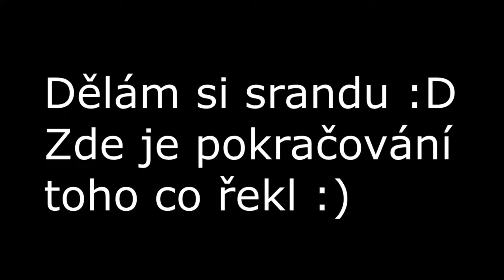ONDROVI MÁLEM VYBOUCHL POČÍTAČ!! | Minecraft Mapy #2 | Ondra & Nelly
Ahoj, dnes je to druhý díl z naší Minecraft parkour mapy. V dnešním díle jsme doskákali posledních 7 levelů a byla to teda zábava, ale stalo se toho i o dost víc, jako třeba že Ondrovi málem vybouchl počítač :D Doufáme že se vám video budou líbit a pokud ano tak můžete dát like, nahodit odběr i se zvonečkem a napsat třeba něco hezkého do komentářů. Také můžete jít na náš Instagram či Discord server :D.